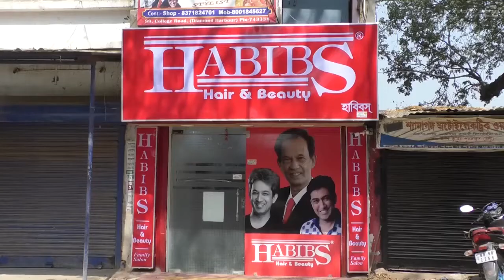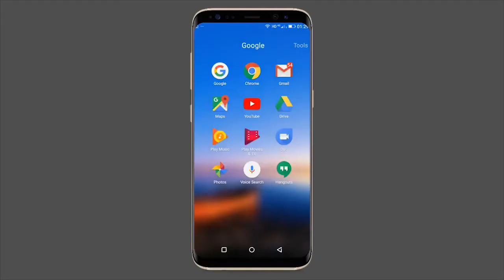ভয়াবহ অগ্নিকান্ডে ভস্মীভূত সুতোর কারখানা, ক্ষয়ক্ষতি লক্ষাধিক টাকার - The PD News